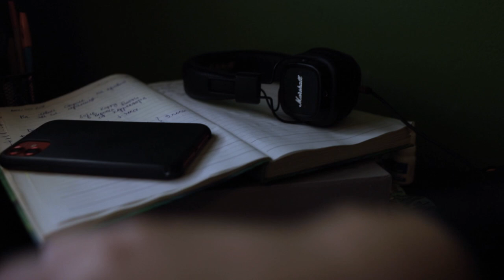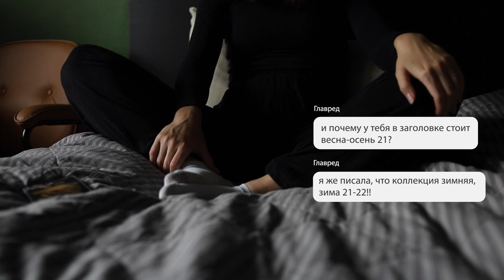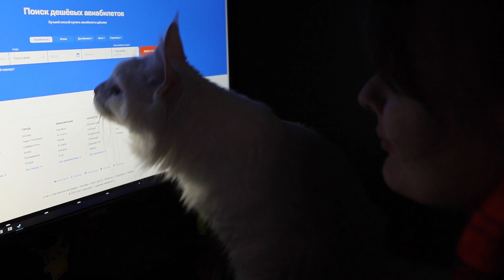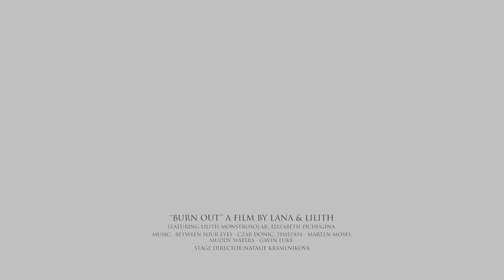Maine Coon cat helps with BURNOUT – MAINE COON SHORT FILM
A short film based on my personal story of how my Maine Coon Cat Lilith helped me when I have been struggling with anxiety and burning out at work.  It is about the trust and love between cat and owner. Also, this is a part of the story of how this channel started.

My name is Lana, and I'm the creator of this channel.
I had worked in the magazine for almost two years before the pandemic started and lost my job in spring 2020. After that, I experienced burnout and a creative crisis, which Lilith and this channel helped me overcome.

This summer, I finished the film-making course and presented this film as a final work. The main idea was to show how powerful emotional connections between animals and humans could be. Thank you for your attention and support!

Film Director: Lana Anisimova
Featuring: Elizabeth Pichugina, Lilith Monstrosolar
Stage director: Natalie Krasilnikova

for film making course by @donnadaria.life (inst)